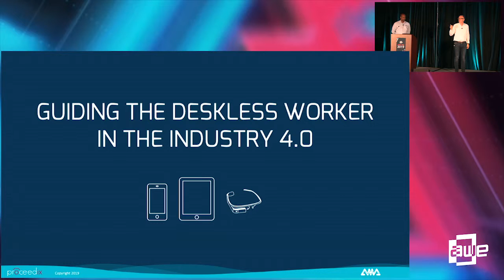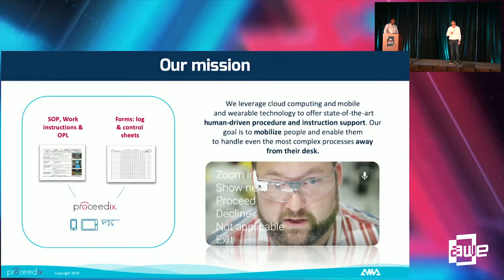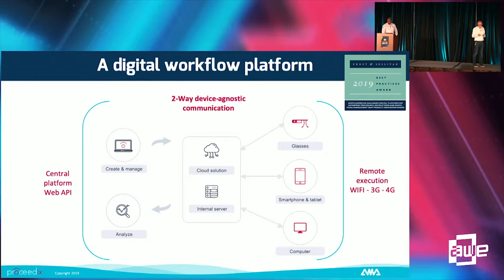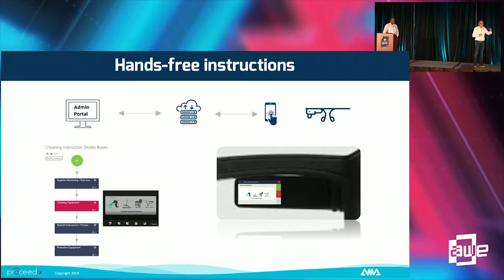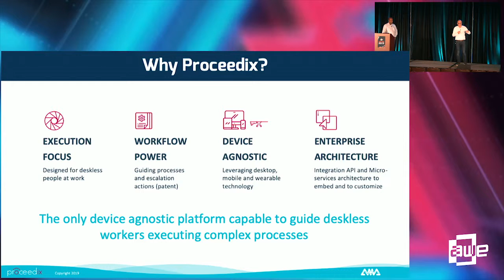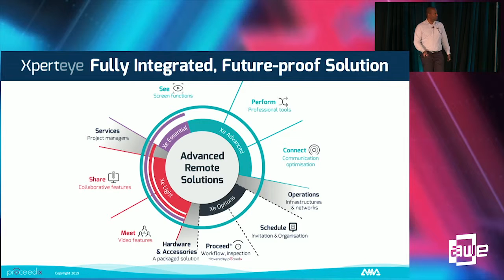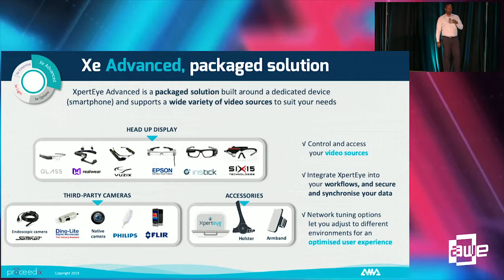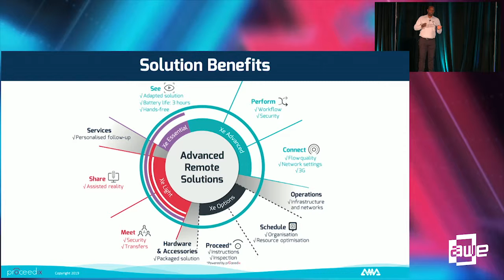Mark Fleischer & Peter Verstraeten: 2 Partners sharing 1 vision for smart operators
A talk from the Enterprise Track at AWE USA 2019 - the World's #1 XR Conference & Expo in Santa Clara, California May 29-31, 2019.

2 Partners sharing 1 vision for smart operators
Mark Fleischer | AMA XPERTEYE INC.
Peter Verstraeten | Proceedix

The partnership between XpertEye and Proceedix offers a best-in-class solution to empower smart operators and technicians. The combination leverages both mobile technology and smart glasses for remote assistance and instruction and inspection execution.